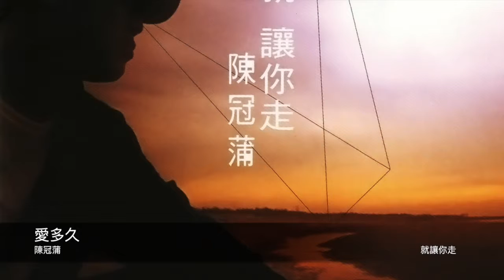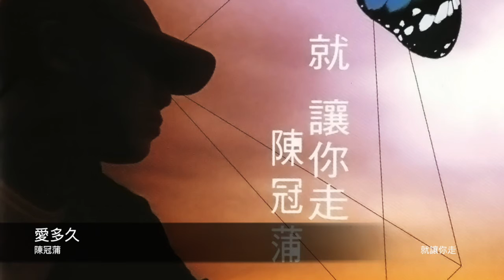陳冠蒲 愛多久 封面原音版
專輯-就讓你走
愛多久
沒有反駁你的理由　只是獨自跌坐門口 畢竟感情對我來說　不是失去就是擁有 早就習慣自己一個人的生活　承諾從不會隨口說說 要走就不用擔心著　誰為誰受盡折磨
能愛多久就愛多久　不必強裝做溫柔 愛得愈深愈濃就傷得愈多　痛也更加重 能愛多久就愛多久　勉強去留都是錯 天地能長久人卻很難相守　你若看不透　又能怎麼說